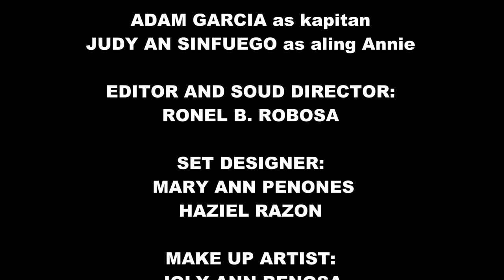INAHIN O' TANDANG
BAAO COMMUNITY COLLEGE PRESENTS BSE 2B INAHIN O' TANDANG
Directed, filmed, and edited by Ronel Robosa